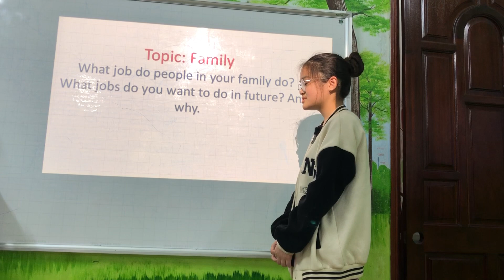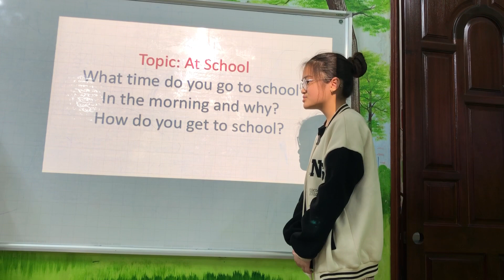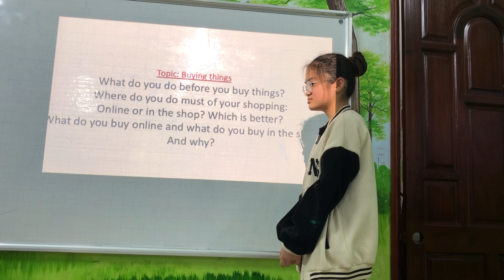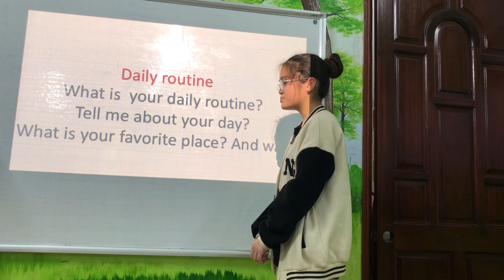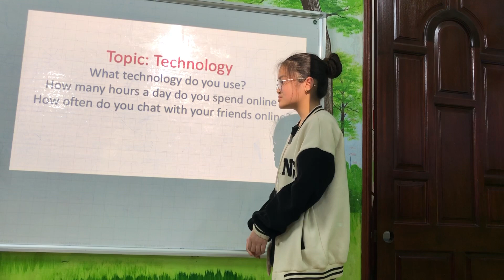Hoàng Kim Chi